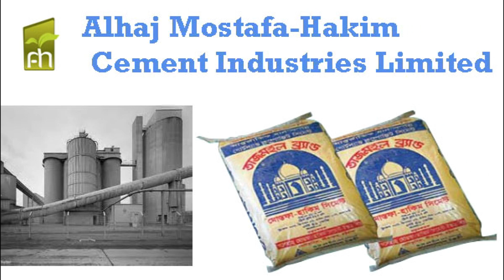ঈদ বস্ত্র ও জামদানী ক্ষুদ্র শিল্প মেলা